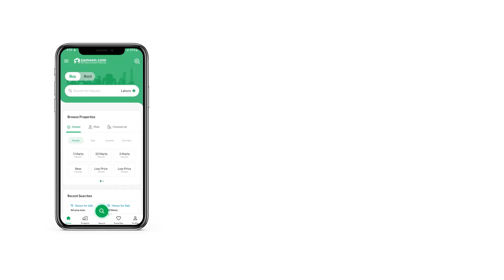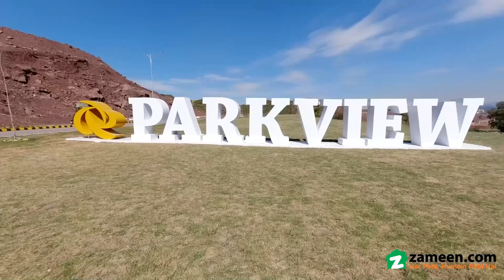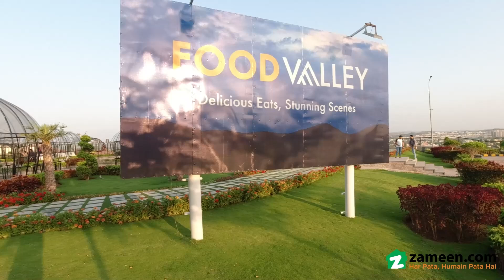10 MARLA RESIDENTIAL PLOT FOR SALE IN PARK VIEW CITY ISLAMABAD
10 Marla Residential Plot, Overseas Block Available for sale.
ADC file + profit
Park View City, a Peaceful location, facilitated by world-class Amenities.
Residential plots
CDA Approved